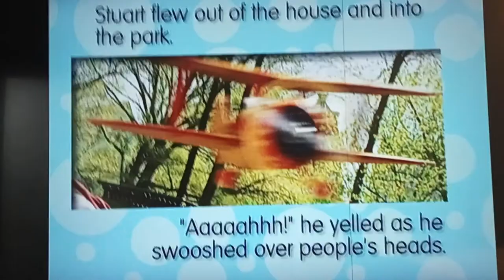Stuart Aire Libre